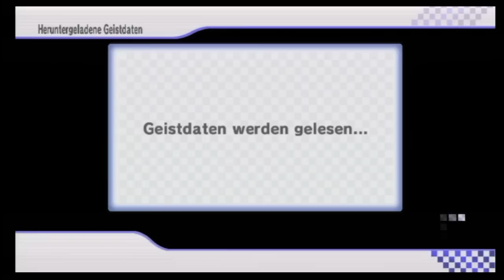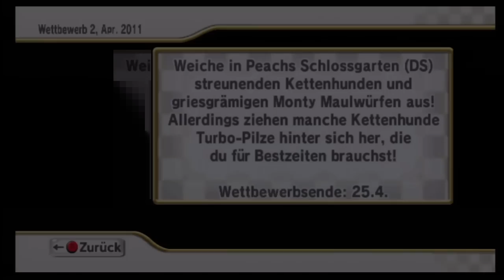[Let's Play] Mario Kart Wii - german - Teil 110 (Die Pisten-Piranha-Katastrophe...)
Ok, ich bin kein Kart-Spezialist - aber das war ja wohl mal ein richtiger Schuss in den Ofen. ^^

Danach zeige ich noch drei Geister: Goagul macht die Staubtrockenen Ruinen und GBA Bowsers Festung 3 unsicher, WK Jack zeigt uns drei tadellose Runden auf Luigis Piste.